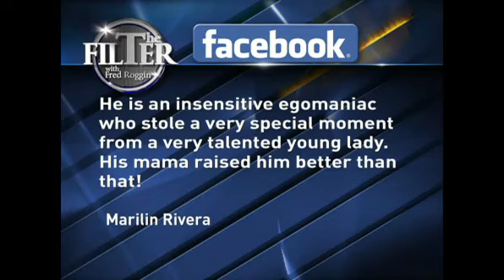The Filter Kanye Reactions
Viewer reactions to Kanye West's mic snatching of Taylor Swift on The Filter with Fred Roggin. NBC Los Angeles. September 14, 2009.